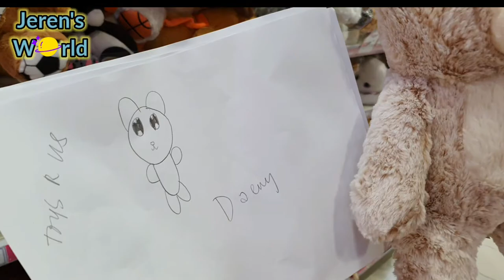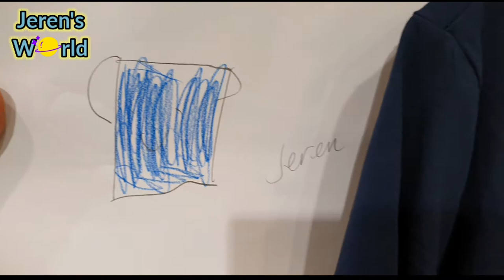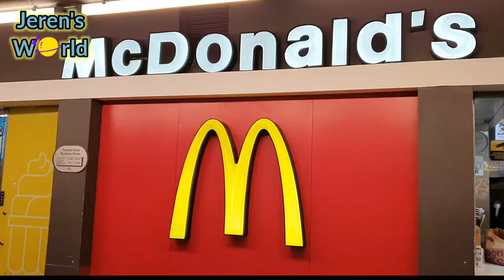WHATEVER YOU DRAW, I'LL BUY IT CHALLENGE!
This is our favourite challenge game so far! We we're able to get all the things we drew. Please watch guys and enjoy. We hope we'll have a Part 2 of this challenge!